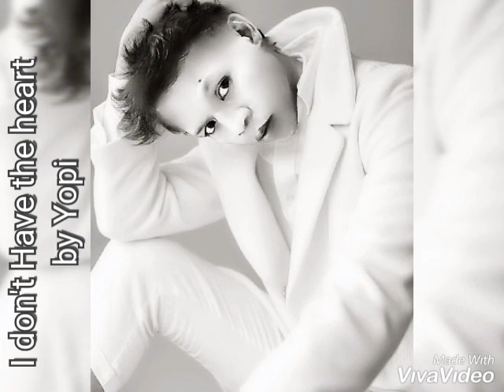I don't have the heart covered by Yopy